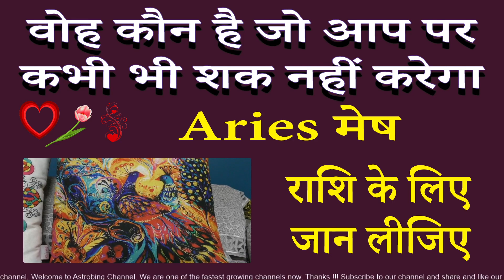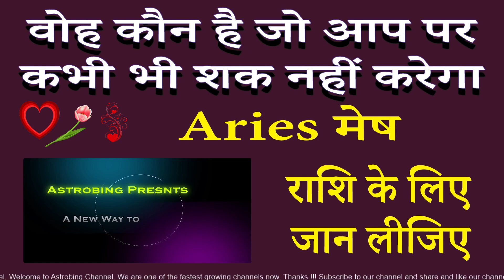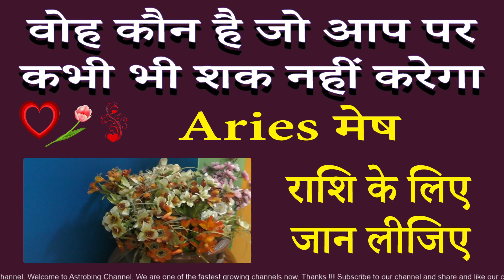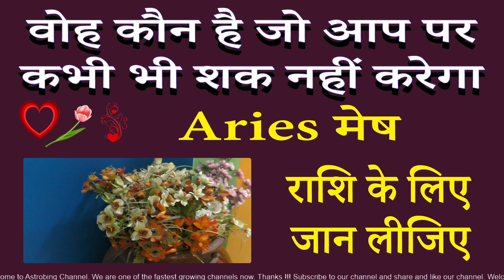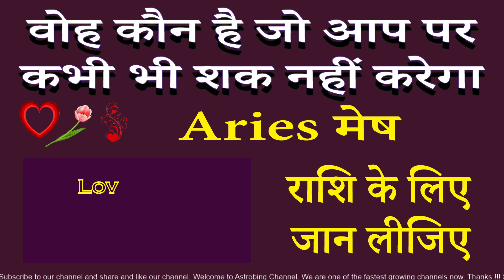यह व्यक्ति आप पर कभी भी शक नहीं करेगा | मेष राशि | AstroBing